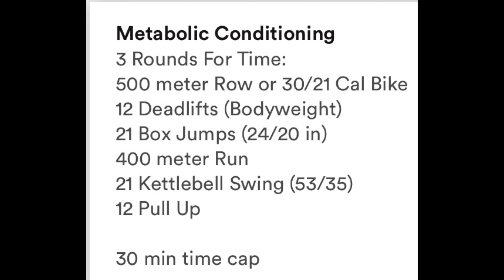30 minute workout Assault Bike, Deadlift Lift, KB Swing, Box Jump, Pull-Up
30 minute Assault bike, deadlift, kettlebell, box jump and pull-up workout. This was programmed by the gym I coach at District H a couple months ago. The full workout is detailed below.

METABOLIC CONDITIONING

WORKOUT DETAILS

3 ROUNDS FOR TIME

30/21 CALORIES ASSAULT BIKE

12 DEADLIFTS (BODYWEIGHT)

400M RUN

21 KETTLEBELL SWING (53/35)

12 PULL-UPS

30 MINUTE CAP

0:00 Introduction
0:10 Workout thumbnail
0:19 Start of the workout
2:05 Deadlifts
3:16 Box jumps
4:40 Kettlebell swings
6:03 Pull-ups
6:53 Assault bike